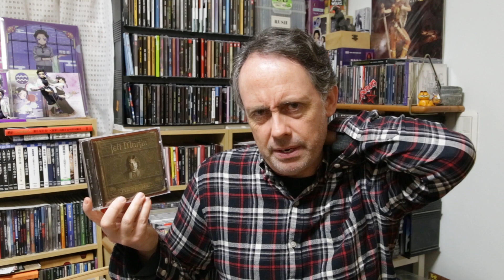5 Cool Albums for @duringthemeanwhilst and a small canyon, too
These are five albums I own that I think are very cool. This video was in response to a suggestion by Nick at @duringthemeanwhilst